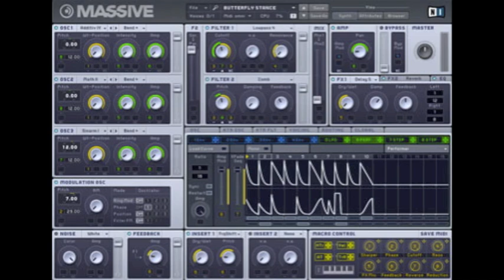77 NI Massive patches ( Skrillex & Datsik style)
27 unique dubstep patches out NOW!

or for an extra £1 charge (to cover my fees) from ebay here:

(but remember, the quality of the freebies is nowhere near as good as some of the patches on the pack - i've sold loads of packs and no-one has been disappointed - Its a great bargain, believe me!)